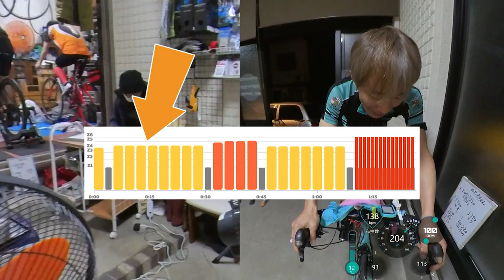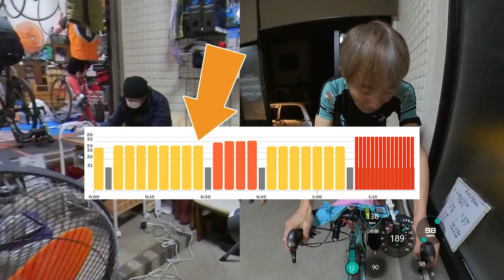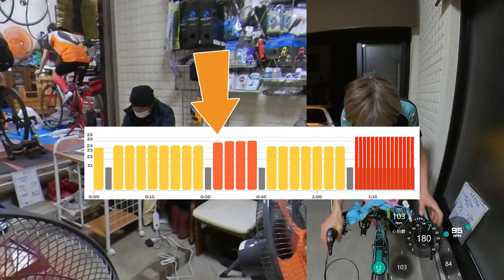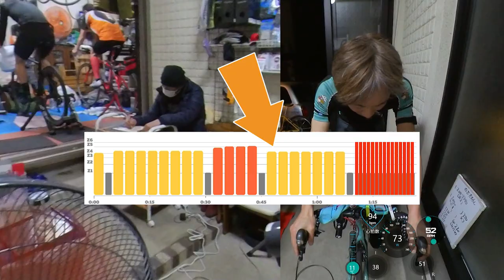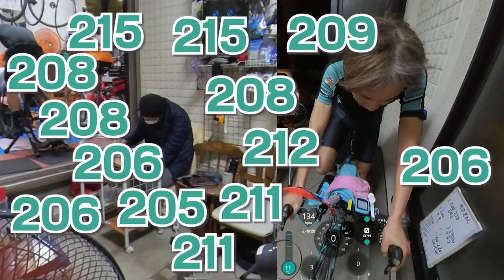56サイクルで超高強度ローラー教室のトレーニングにヘトヘトになる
56サイクルで超高強度なローラー教室でトレーニングをしてきました。超ハードなトレーニングと筧五郎さんの厳しすぎる目！そして素晴らしいアドバイスがぁ～！

56サイクルのページ（閲覧注意：驚くかもｗ）

いつも使ってる消耗品リスト

◆使用機材
ビデオカメラ：
  SONY Handycam HDR-CX680
  Insta 360 ONE R
  GoPro7 Silver
一眼レフ： NIKON
一眼用マイク：RODE
ピンマイク：TASCAM
三脚：
  SLIK F163
  JBOY ゴリラポッド
PC： 自作
　マザー：ASUS
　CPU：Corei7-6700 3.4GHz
　メモリー：16GB

ロードバイク：
  Bianchi Intenso
　ホイール： Ultegra、MAVIC R-SYS
　クリートペダル： Ultegra
　ブレーキ： Ultegra
　コンポーネント： Ultegra + Claris